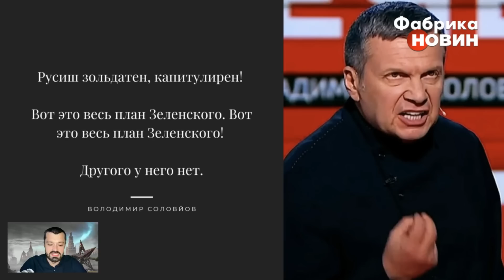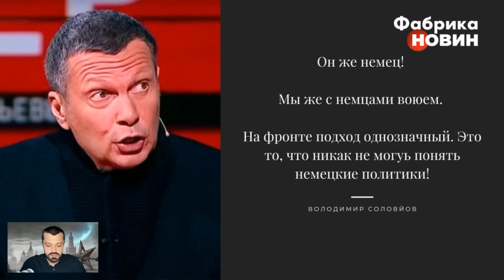🚀У Росії знайшли КОХАНКУ ЗЕЛЕНСЬКОГО. Буданов ЗНІС ДАХ СКАБЄЄВІЙ. Соловйов ЗАКРИЧАВ НІМЕЦЬКОЮ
Пропагандист Соловйов показав пекельний рівень цинізму після удару по Умані і познущався з дівчини, яка постраждала від вибуху. Крім того, пропагандист у прямому ефірі закричав німецькою і охрестив Зеленського німцем. Однак на цьому маячня про українського президента на росТБ не закінчилась. Російські пропагандисти оголосили Тіну Кароль його коханкою. У огляді пропаганди РФ від Василя Пехньо для «Фабрики новин» дивіться, чому Скабєєва так злякалась Буданова, як Шмигаль наробив шуму в РФ і чому кремлівські слуги вигадали нову Вангу.

00:00 Огляд пропаганди РФ з Василем Пехньо
01:34 Соловйов використав трагедію в Умані
05:15 Пропагандист РФ заговорив німецькою
09:40 Зеленському знайшли коханку і двох її суперниць
12:13 Скабєєва бідкається на Шмигаля
14:24 Буданов перелякав Скабєєву картою
17:32 В Росії знайшли нову Вангу
20:20 Як в РФ готуються до 9 травня